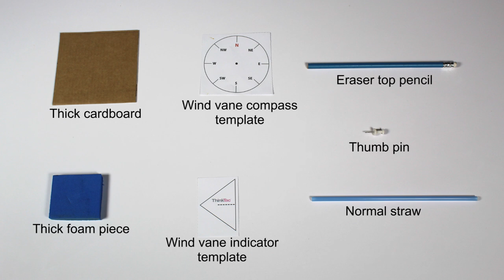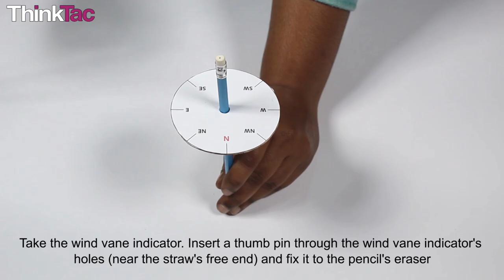Wind Vane Model | ThinkTac | DIY Science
. Wind vanes determine the direction the wind is blowing and are critical in understanding weather patterns. We build a Wind Vane using cardboard, straw pieces and beads in this TACtivity.